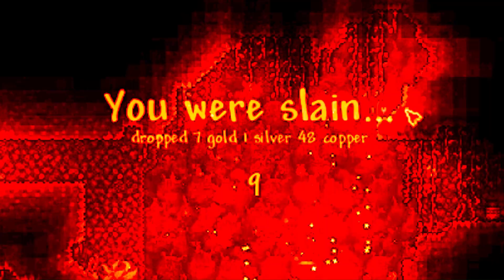Terraria but I don't know how to play - Part 16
I am looking for a bee... However, the bee doesn't want to be found... I do find other things though... Like a useless fairy...